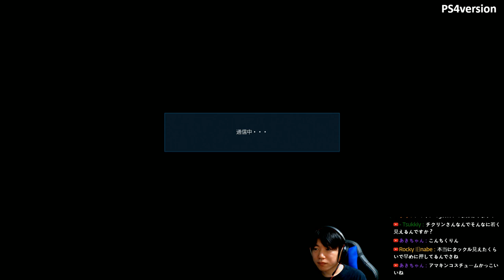2018/12/10 TEKKEN7 chikurin(Armor king) vs hepo(Marduk)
PS4ver